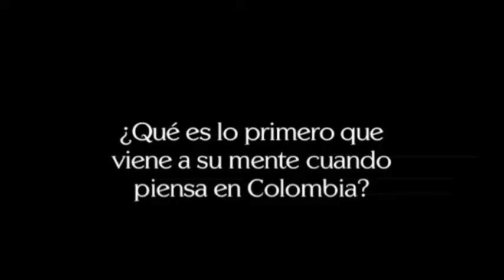Daniel Thompson - Primer Ministro de Barbados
El dirigente habla de las relaciones de Barbados con Ciolombia, durante el World Economic Forum -WEF- para Latinoamérica, llevado a cabo en Cartagena de Indias.